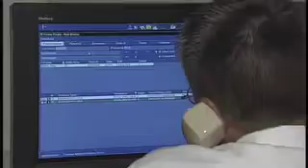Spartanburg Regional Hospital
Spartanburg Regional Hospital, in South Carolina, is voted one of the top 100 most wired hospitals.  The hospital is so technically advanced that it's considered a hospital of the future.